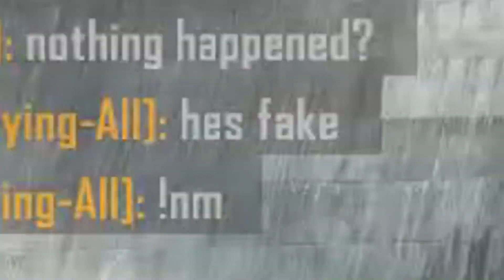MY BEST SHOT ON PLUTO BO2! - CARRIER BOATBANG (16 INSANE SHOTS)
MORE RECENT VIDEOS YOU SHOULD CHECK OUT!